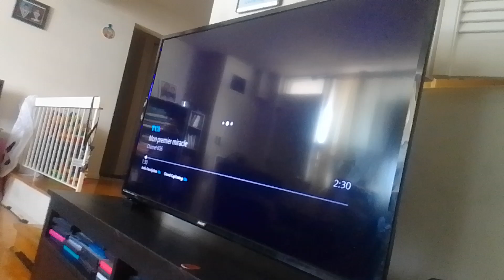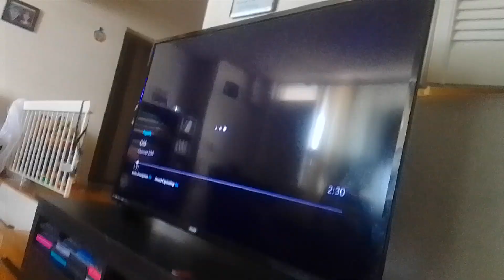rainbow ruby's adventures in the slumber party part 112 (3)